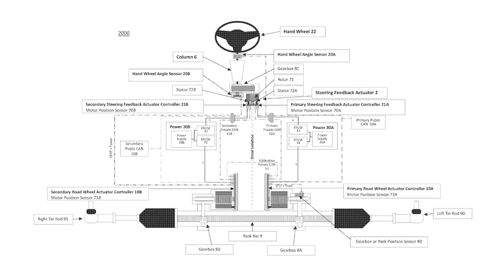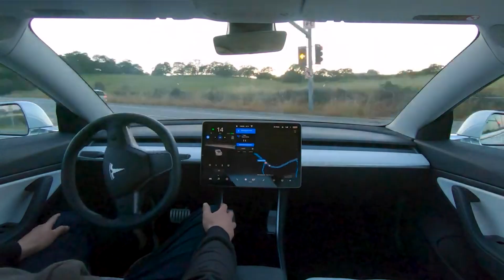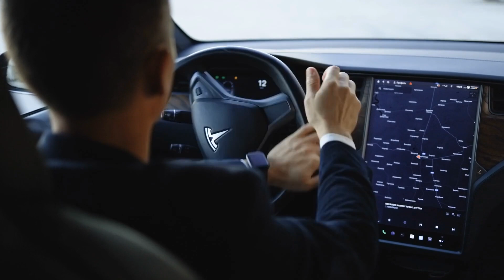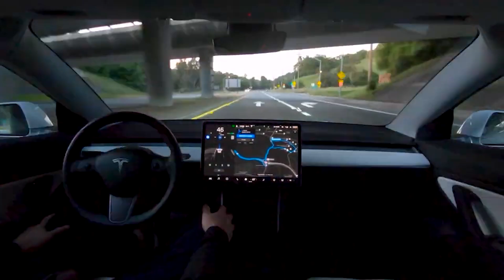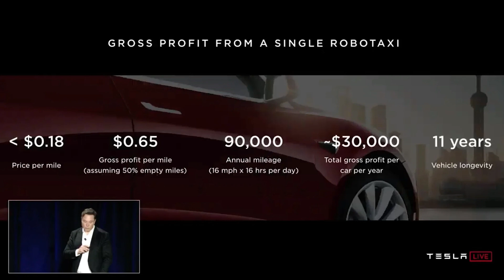Tesla’s Steer-by-Wire | Disruptive Investing News